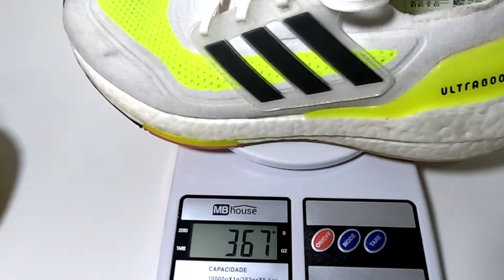adidas Ultraboost 22 Review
Faaaaaala corredores, tudo bem? Sinônimo de conforto e maciez, um tênis pra quem quer correr médias, longas distâncias ou simplesmente quer começar a correr. Hoje vamos te mostrar todos os detalhes do adidas Ultraboost 22